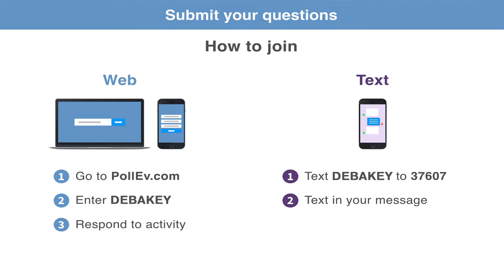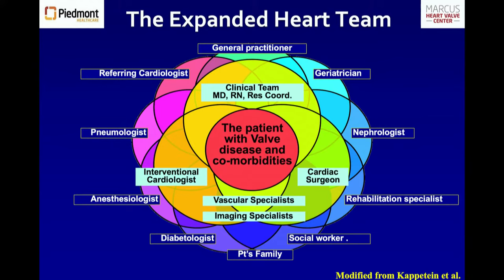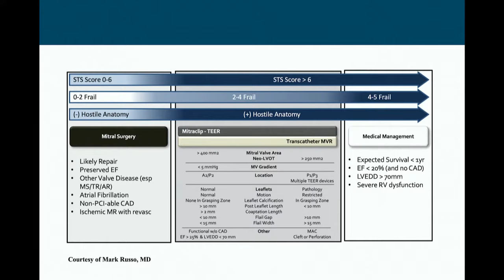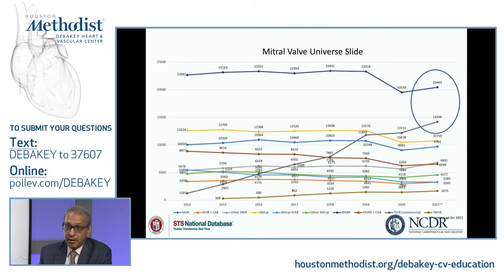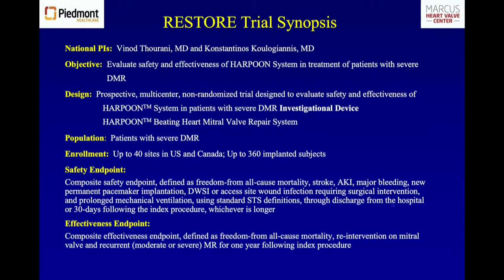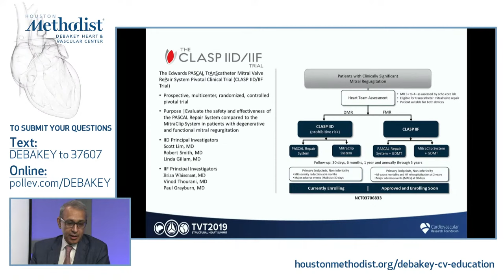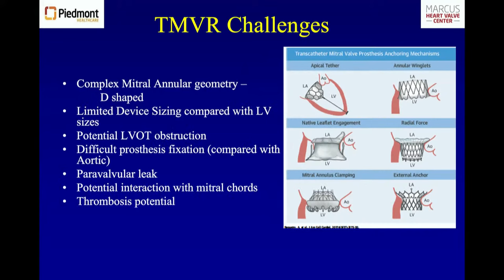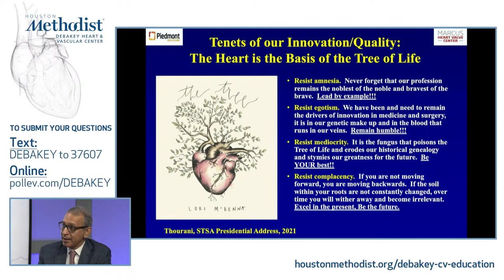Current Management Strategies for Mitral & Tricuspid Valve Disease (V. Thourani, MD) April 21, 2022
LIVESTREAM SIMULCAST

"The Wild, Wild West: Current Management Strategies for Mitral and Tricuspid Valve Disease"

Houston Methodist DeBakey Heart & Vascular Center, Grand Rounds Conference featuring Vinod H. Thourani, MD, as he discusses his presentation, "The Wild, Wild West: Current Management Strategies for Mitral and Tricuspid Valve Disease".

SPEAKER:
Vinod H. Thourani, MD
Cardiovascular Surgeon, Professor of Cardiac Surgery
Chief of Cardiovascular Surgery
Marcus Heart and Vascular Center
Piedmont Heart Institute, Piedmont Healthcare

INTRODUCTION:
Thomas E. MacGillivray, MD
Chief, Cardiac Surgery and Thoracic Transplant
Houston Methodist Cardiovascular Surgery Associates